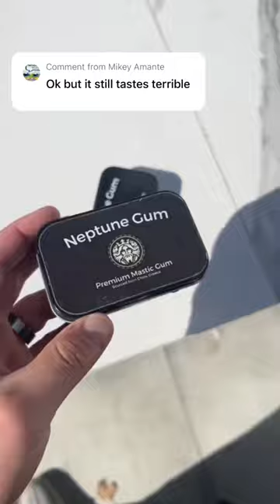What does our Tree Sap taste like?🤔🌴